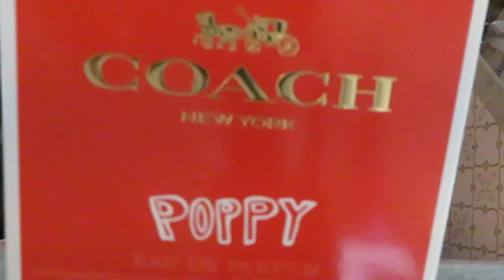Ladies Let's Chat | Vlog | Arickamisha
Ladies let talk about a few things. In this video I am just speaking from a woman's perspective. One thing I do not do is judge others because only God can do that.  Hope you enjoy the video let me know if you would like to see more of these. I have plenty to chat about and remember Knowledge Is Power!!!